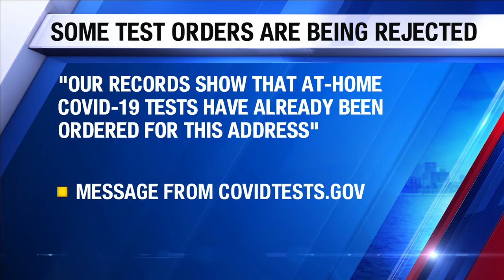If you live in an apartment, you might have a hard time getting COVID tests